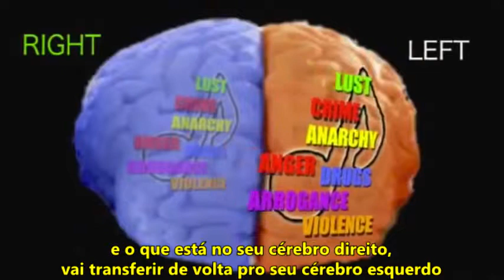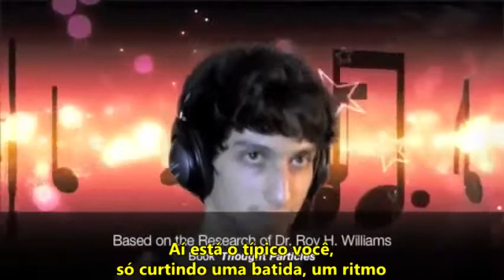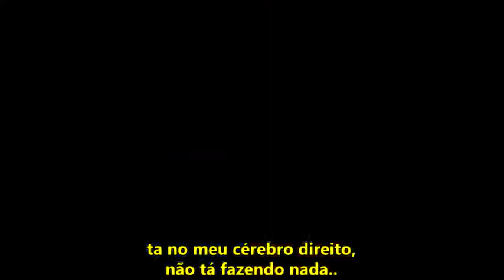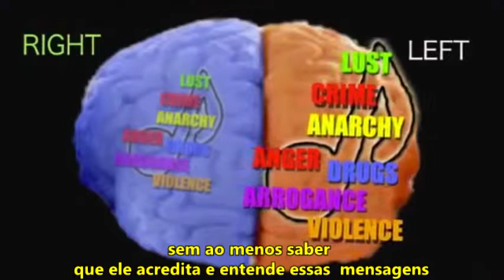O PODER DA MÚSICA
Apresentação do Professor Rayford L. Johnson

Primeiramente, obrigado Prof Ray por corteosamente ter autorizado eu a traduzir o seu vídeo e colocá-lo no meu canal

A PODEROSA INFLUÊNCIA DA MÚSICA
Nunca subestime o poder da música, empresas utilizam jingles e músicas em especificas batidas e frequências com letras marcantes pra te induzir a comprar o seu produto.

Você sabia que você tem duas partes no seu cérebro e que cada uma tem uma função especifica?

Assistam ao vídeo e entendam como o processo do ciclo do sono funciona e como seu cérebro reage em relação á musica